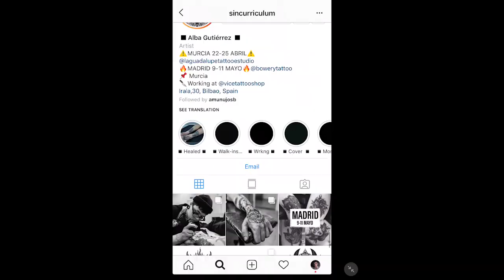I got another tattoo! by: sincurriculum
A quik video to show you the tattoo process, this time by @sincurriculum, usually she tattoo in Bilbao, but she came to Barcelona and I couldn't miss the opportunity. sit, relax and enjoy.